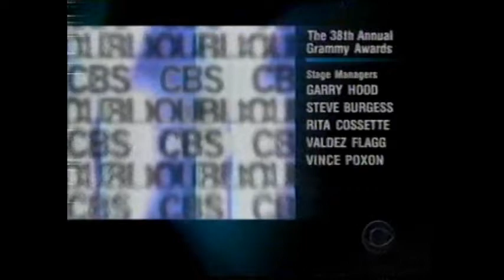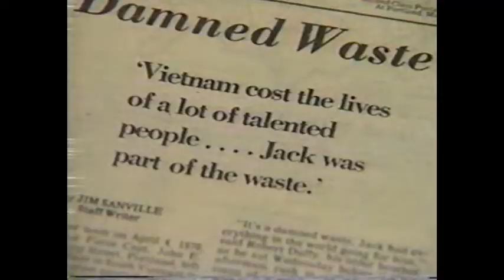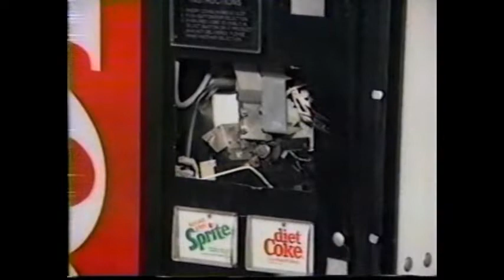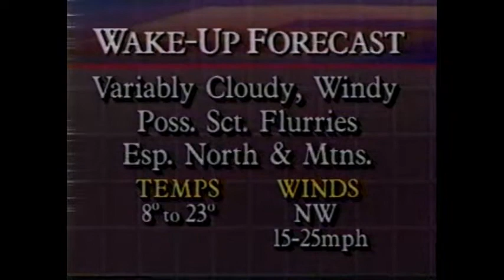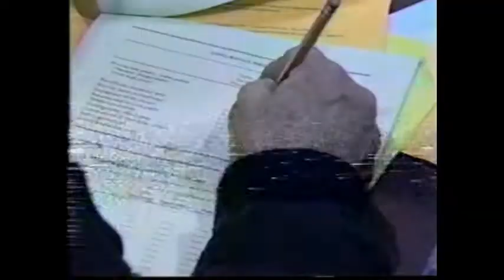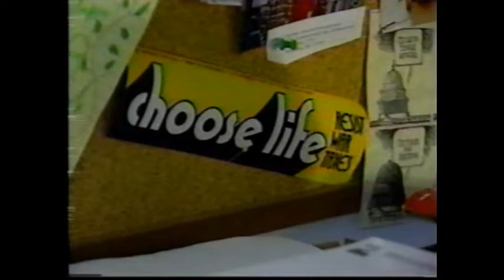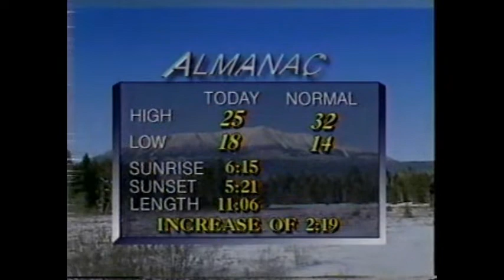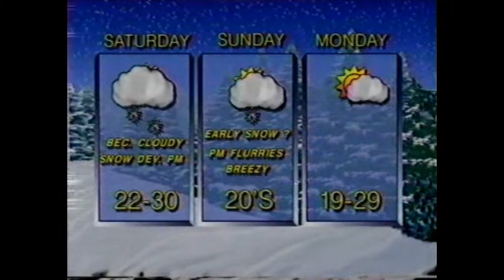WABI Channel 5 News Nightcast--February 28 & 29, 1996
All copyrights acknowledged.  Anchored by Craig Colson, Jenny Sparano, Chris Ewing, and Tim Throckmorton.  The ending of the February 28 and start of February 29 is missing.  Palmer News Package.  Of note is how the news type appeared during CBS's closing credits for the Grammy Awards.